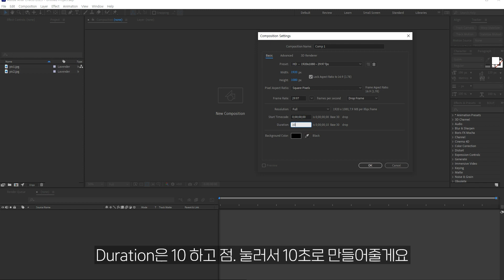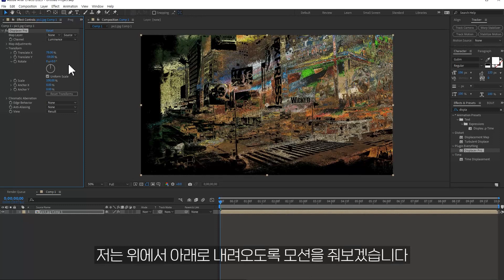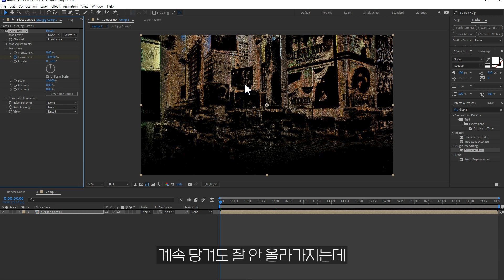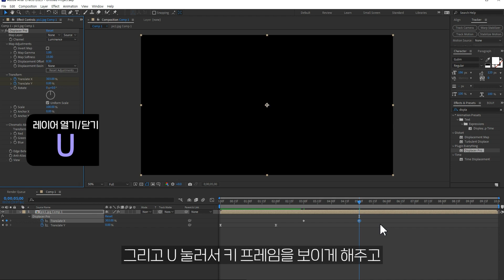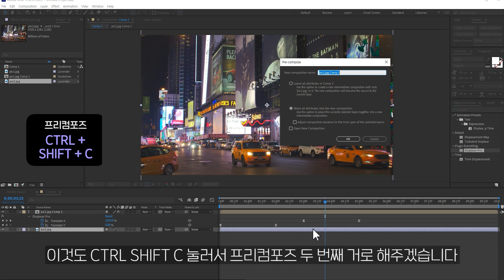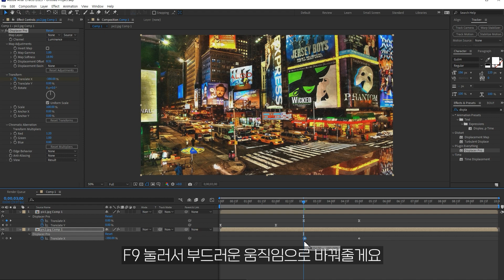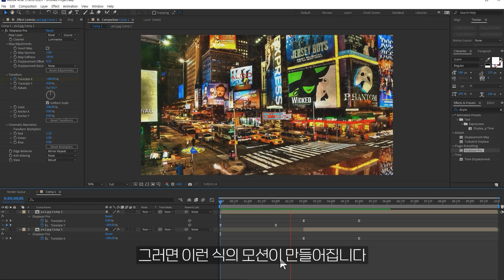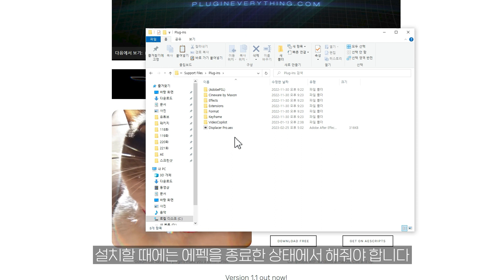무료 플러그인으로 가루가 되는 글리치 트랜지션 만들기 After Effects Glitch Displacer Plug in Tutorial [ 애프터이펙트 ]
에펙으로 RGB가 분리되는 특별한 트렌지션을 만들어봤습니다. 기본 기능으로는 어려울 수 있는데 무료 플러그인을 설치해서 쉽게 만들어 줄 수 있습니다. 어떻게 하면 이런 화면 전환 효과를만들 수 있는지 영상으로 확인해보세요
(목소리 상태가 좋지 않습니다)

00:00 인트로
00:30 컴프 만들기
01:38 효과 넣기
04:00 두 번째 효과
06:18 설치 방법
07:00 엔딩